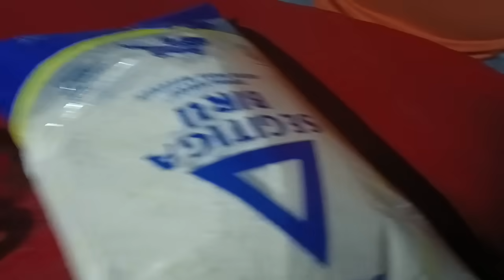SODEK & VIGA DOYOK || HAMPIR BAKU HANTAM,.,KOK ISO,,,....?